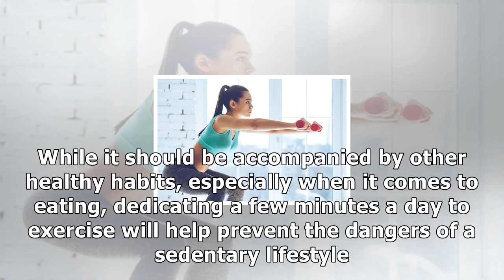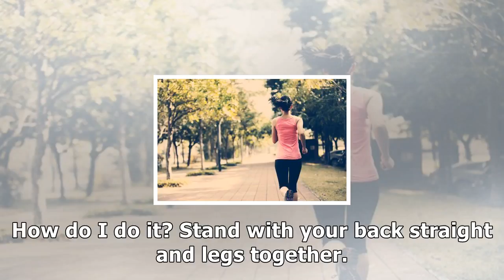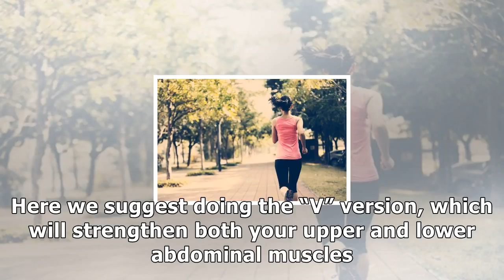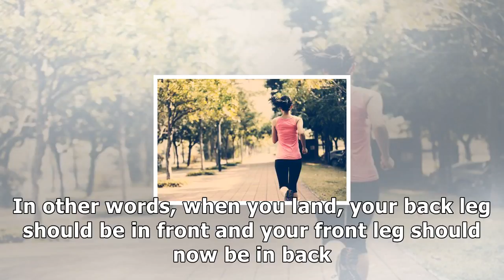5 exercises to stay in shape no matter where you are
5 exercises to stay in shape no matter where you are

It may be hard at first, but over time you'll get stronger and you can increase your reps to get the most out of these exercises to stay in shape. Regular physical activity is a healthy habit that hel...